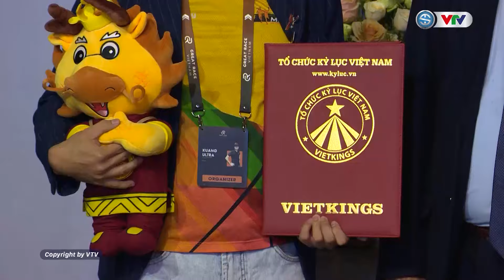Runner Đào Bá Tuân lập Kỷ lục Việt Nam chạy bán marathon liên tục trong 480 ngày | Vượt Ngưỡng